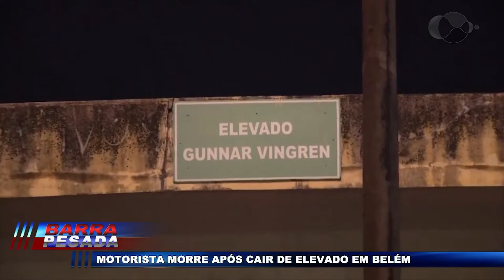MOTORISTA MORRE APÓS CAIR DE ELEVADO EM BELÉM